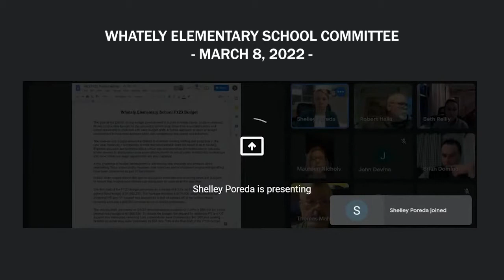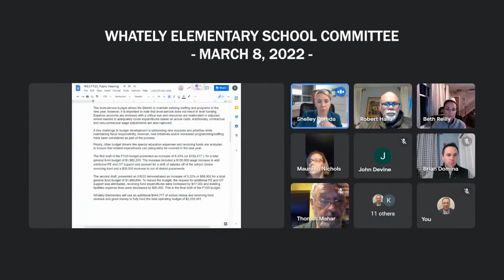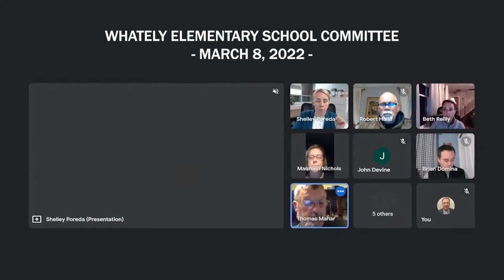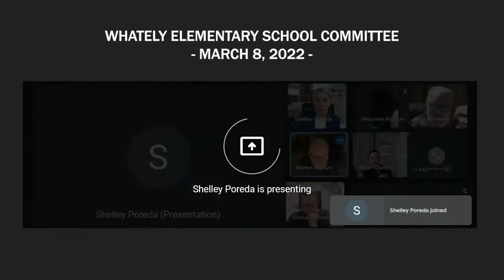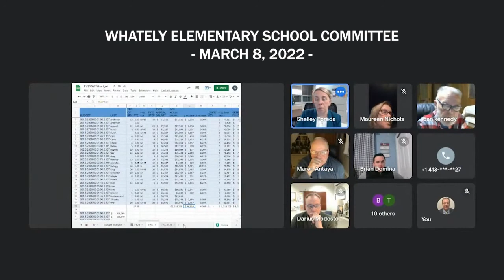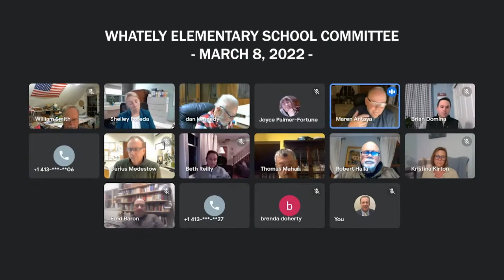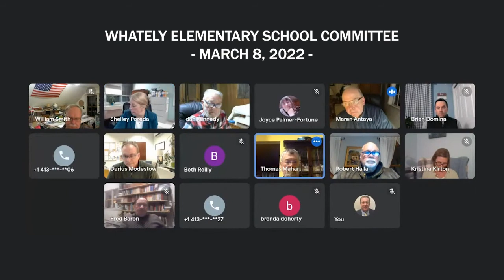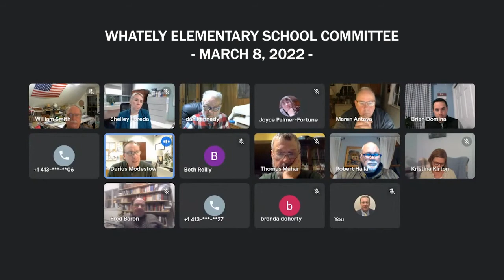Whately Elementary School Committee - March 8, 2022